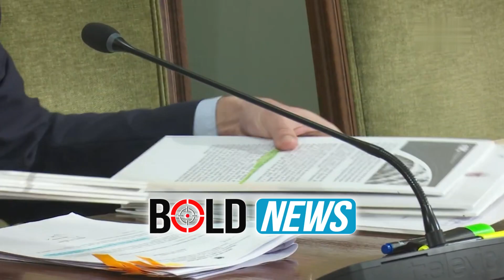Berisha: Veliaj pastron paratë e Gardës Revolucionare të Iranit me inceneratorin e Tiranës